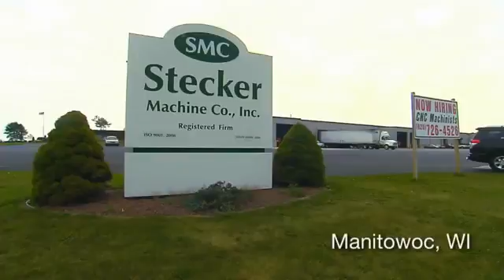Stecker Manufacturing WTCS2033